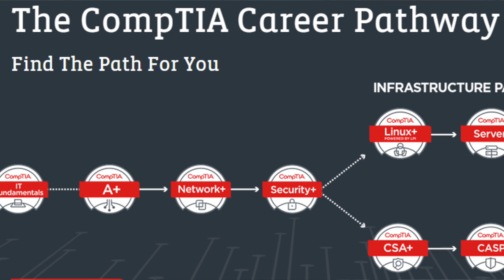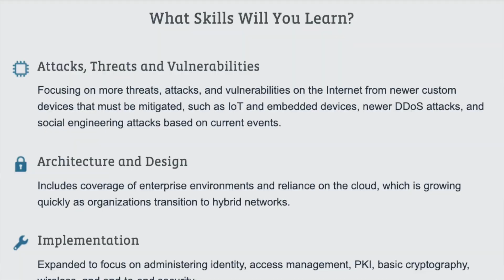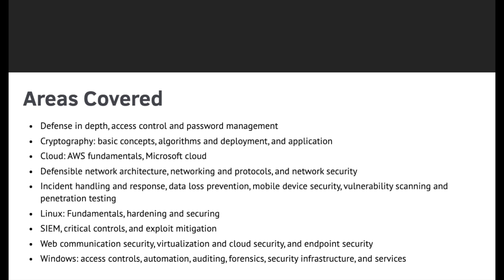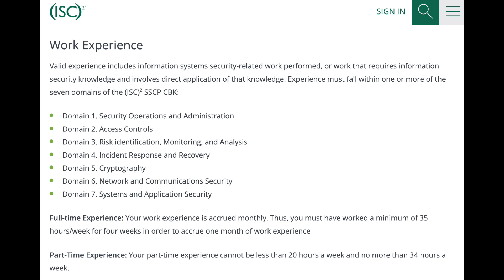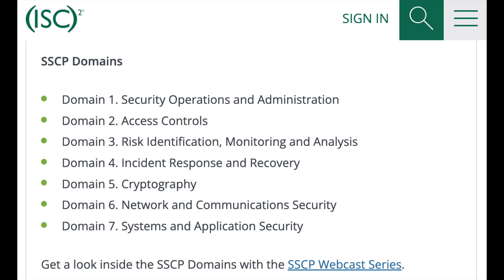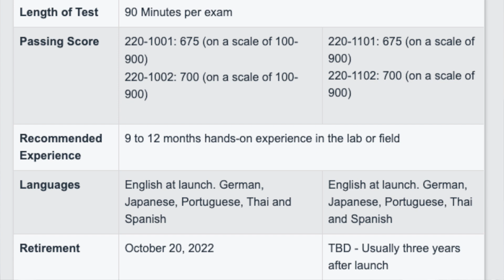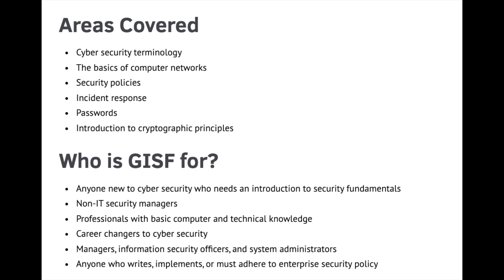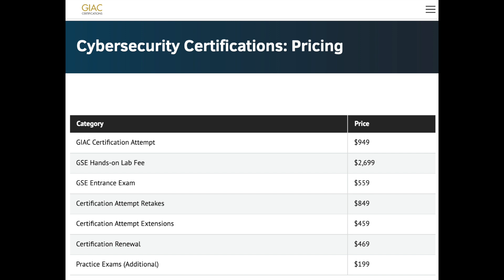Best Entry Level Cyber Security Certifications To Get Your First Job: Best Cybersecurity Certs 2023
Amazon favorites: